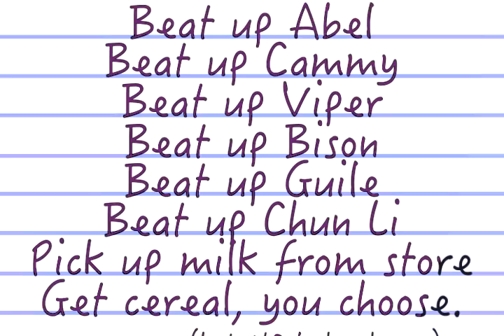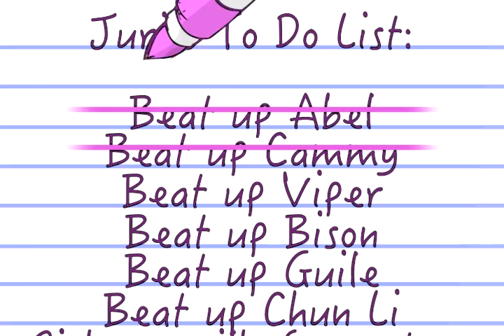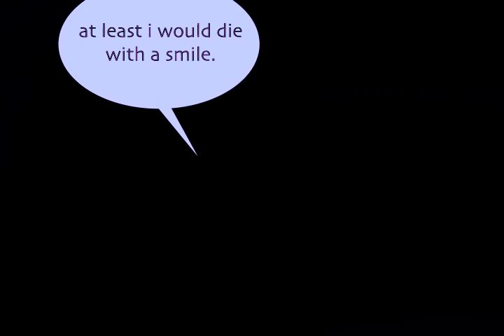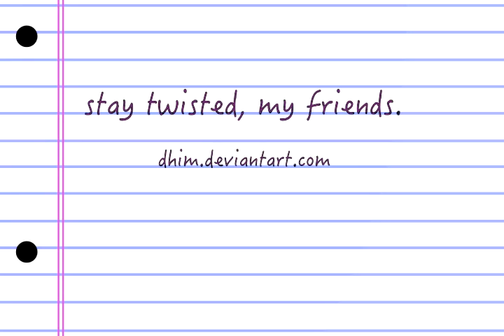Juri and Chun Li's Twisted Love